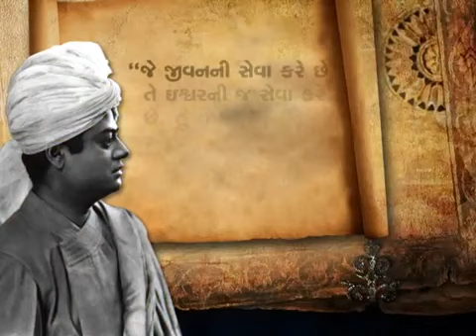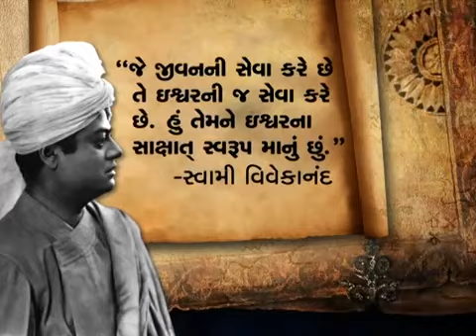Vivek Vani Garib Kalyan Mela Episode 08 SD